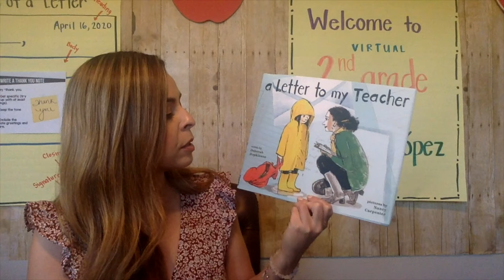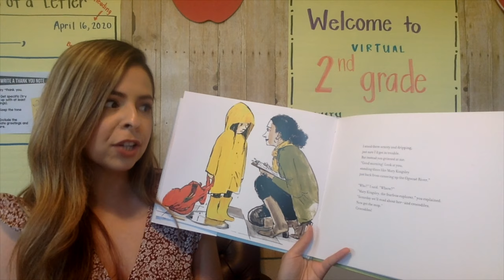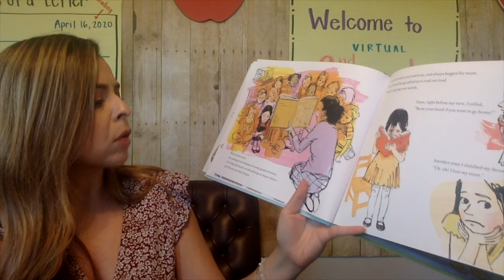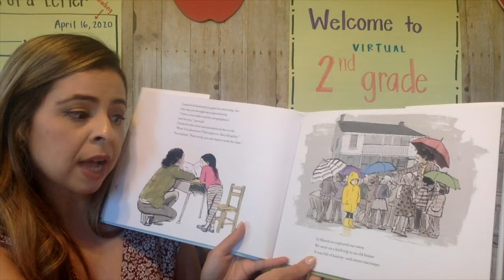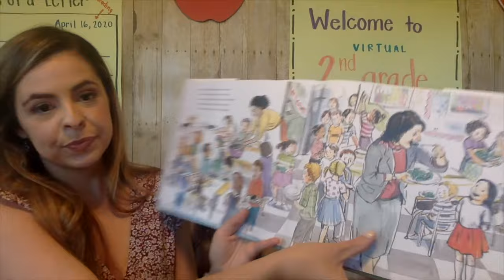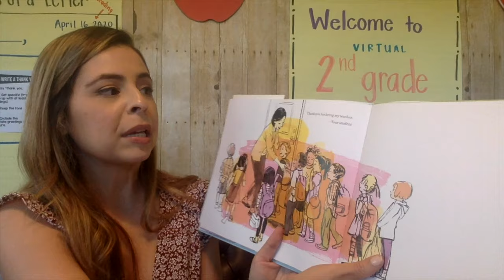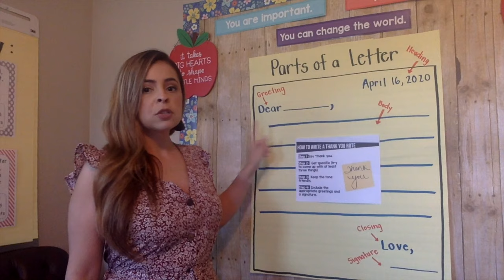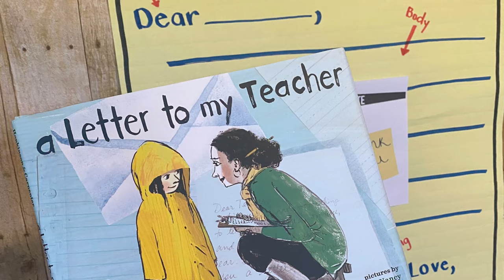A Letter to my Teacher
Read aloud of the children's book A Letter to my Teacher by Deborah Hopkinson. '